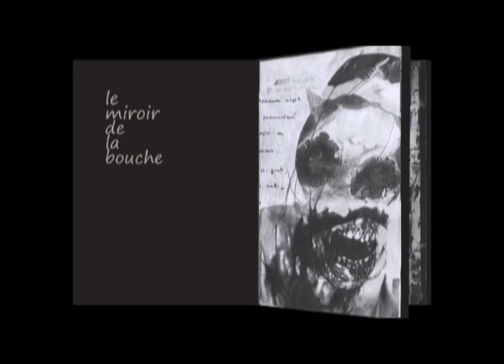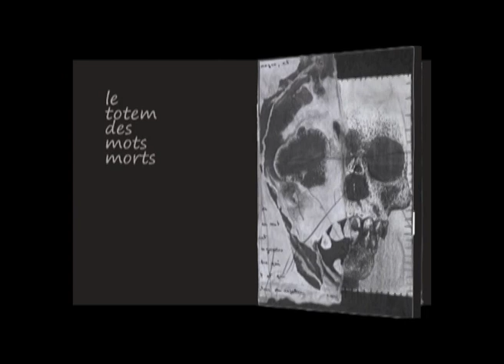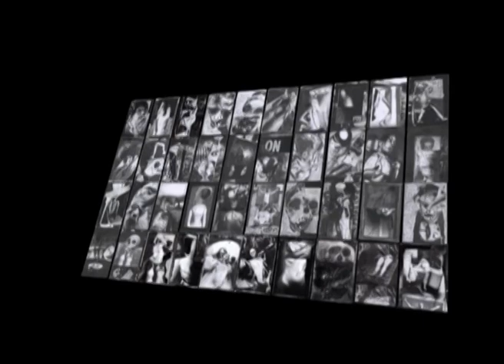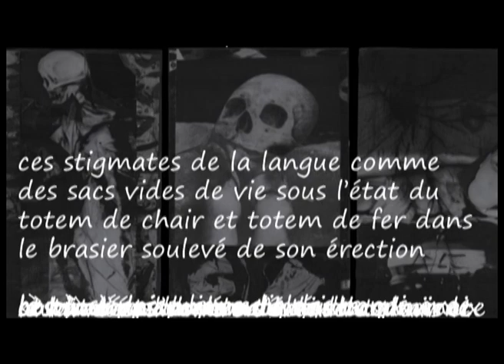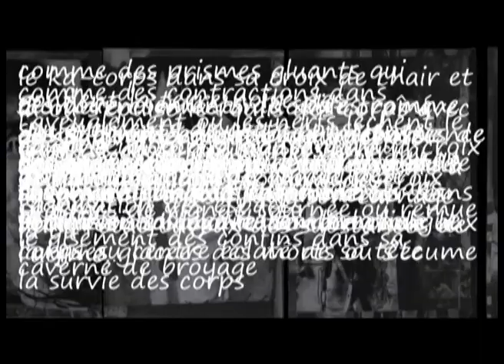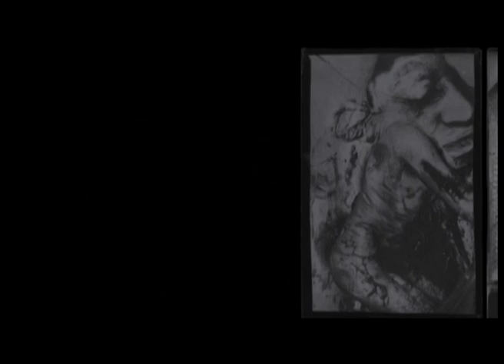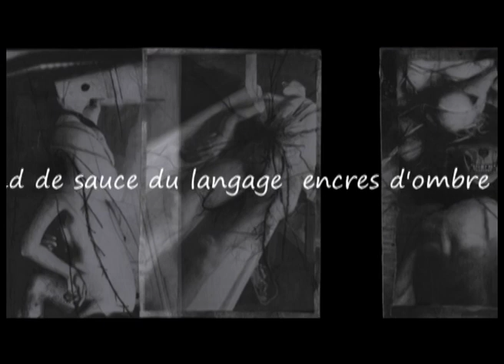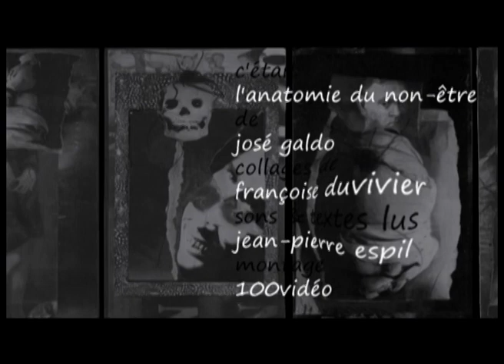L'ANATOMIE DU NON-ÊTRE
Textes : José GALDO.

Collages : Françoise DUVIVIER.

Son et lecture : Jean-Pierre ESPIL.

Montage : 100VIDÉO.